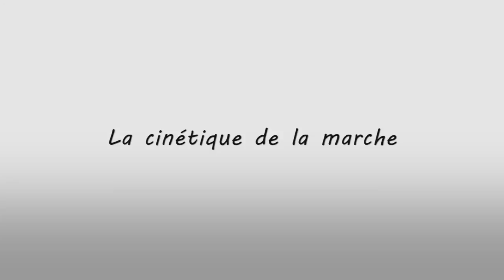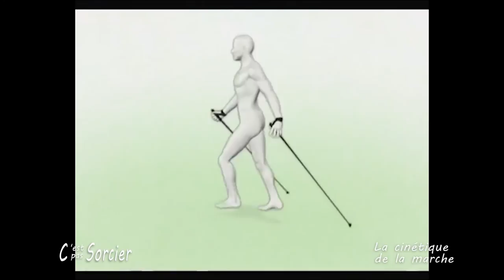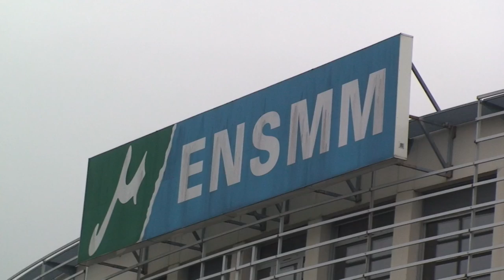c est pas sorcier (contrefaçon), la cinétique de la marche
Vidéo réalisée dans le cadre du cours "la cinétique de la marche".

Licence 3 Activité Physique Adaptée - 2014

Réalisation :
Nassim Aoun
Charline Meuterlos
Bérénice Dalmasso
Maëva Lenoir